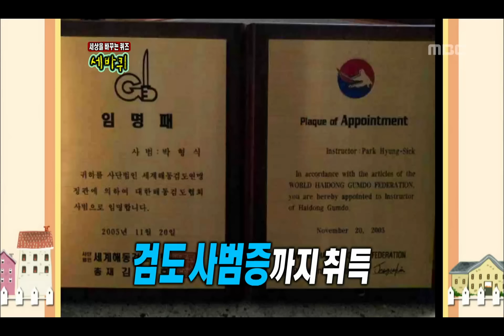World Changing Quiz Show, Si-wan, Hyung-sik #07, 시완, 형식 20120211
방송시간  (토) 오후 11:00~
World Changing Quiz Show(세바퀴), EP141, 2012/02/11, MBC TV, Republic of Korea

조선시대 엄친아 시완과 검도 사범 형식